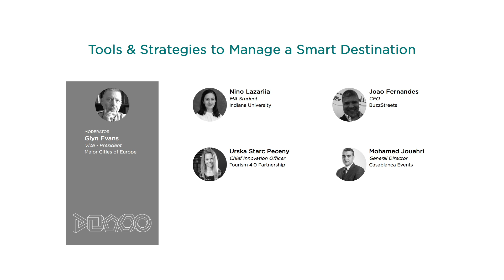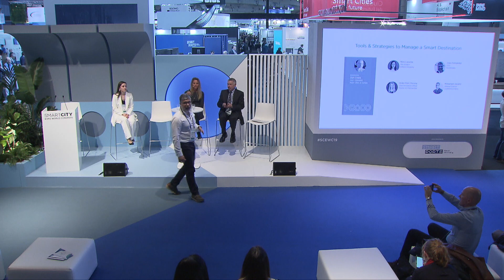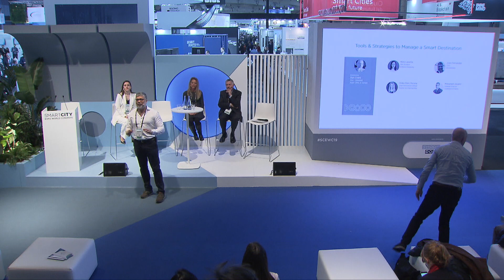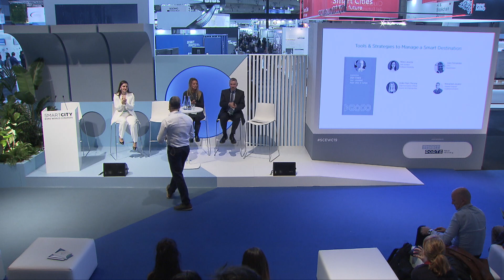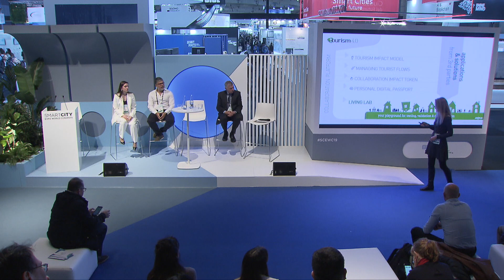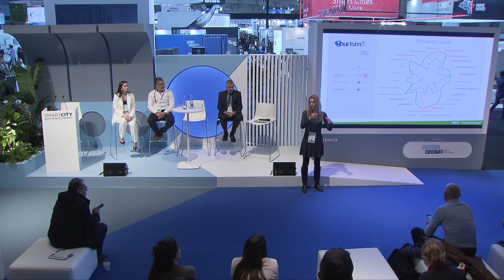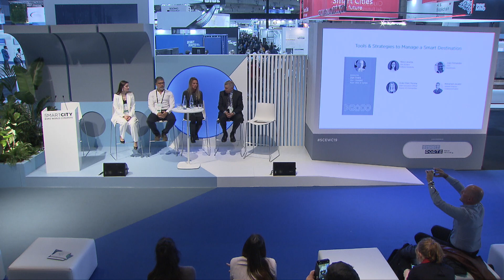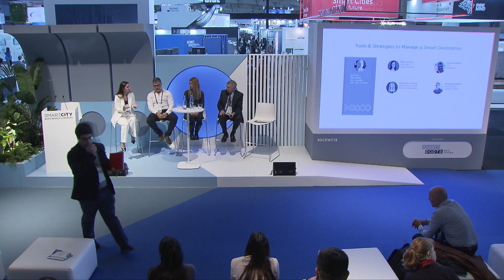Tools & Strategies to Manage a Smart Destination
MODERATOR:
Glyn Evans
Vice - President
Major Cities of Europe
Glasgow, United Kingdom

SPEAKERS:

Nino Lazariia
MA Student
Indiana University
Bloomington, United States of America

Joao Fernandes
CEO
 BuzzStreets

Urska Starc Peceny
Chief Innovation Officer
Tourism 4.0 Partnership
Nova Gorica, Slovenia

Mohamed Jouahri
General Director
Casablanca Events
Casablanca, Morocco